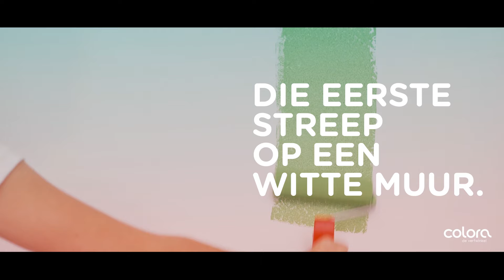Met colora kan ook jij verven vol vertrouwen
Schilderen is creëren en ook een beetje springen. Misschien vraag je je af: ben ik wel handig genoeg? hoe krijg ik het gewenste resultaat? Vertrouw dan op colora. Wij zijn een team van verfcoaches die je bijstaan met de nodige inspiratie en het juiste advies. En met de beste verf voor jouw project.
Want als je weet hoe het moet, doe je ‘t goed. Met colora kan ook jij verven vol vertrouwen. Surf naar

Colora is een Belgische keten van verfwinkels voor zowel particulieren als professionele schilders. Colora verdeelt niet enkel de kwaliteitsproducten van verfproducent BOSS paints, het wil zijn klanten ook uitgebreid inspireren én adviseren. Een uniek winkelconcept!